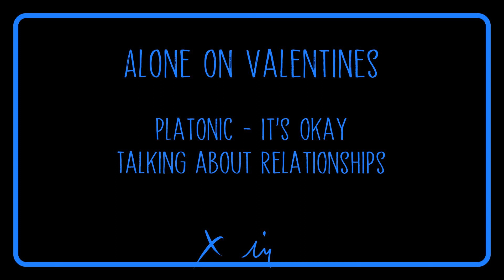[ASMR Roleplay] Alone on Valentines Day | M4A - 4th wall - What's your ideal relationship like?